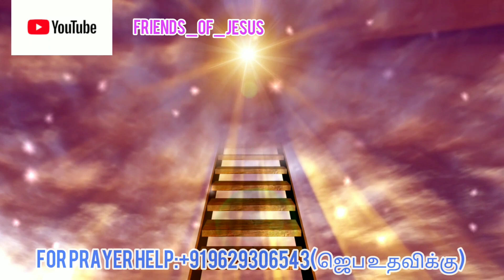இன்றைய வார்த்தை | Today Bible Verse in Tamil | Todays word | 23-06-2021 | Sis.Christina.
FOR PRAYER AND COUNSLING:
Miss Pr. Christina Ruban,

Our Address (எங்கள் முகவரி) :
North Street,
Boothapandy-629852
Kanniyakumari District
Tamilnadu,India.

Account details:
Name :Ruban P
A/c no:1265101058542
Bank :Canara Bank
IFSC :CNRB0001265
BRANCH:Boothapandy